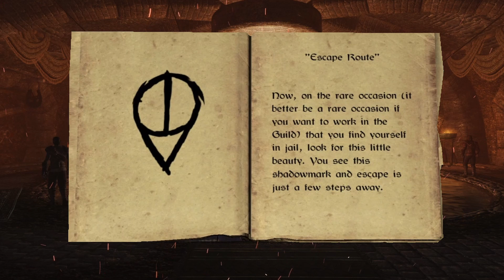Audiobook ZNAKI CIENIA - książka | Skyrim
Rozpoczynamy nową serię audiobooków na naszym kanale. Aktorzy grupy Nieznane Historie, w ramach ćwiczeń lektorskich podejmą się czytania książek ze świata gier komputerowych.
Jest to pierwsza część cyklu - KSIĄŻKOWE CZWARTKI - w każdy czwartek o godzinie 18.00, będziecie mogli przenieść się do waszego ukochanego świata pixeli.
Podzielcie się swoimi ulubionymi dziełami fikcyjnych autorów w sekcji komentarzy!
Do usłyszenia niebawem... w mroźnym Skyrim!

Czytał - Wojciech "Voka" Korszla
Dźwięk i montaż - Edyta "EYNE" Seremak